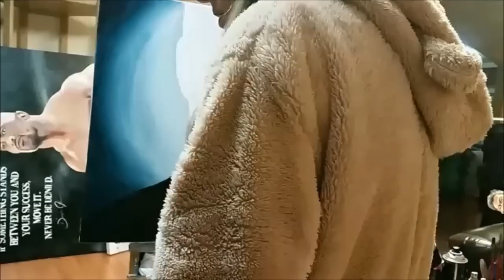Danielle's Artworks Timelapse with AsaChan "AnnaZiska"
Watch in 720p HD. Headphones recommended!
Danielle Weber is a truly talented up coming artist from Melbourne Australia.
Here is a short timelapse video of one of her new piece's that she asked me to put some Handpan to.
Check out this girls Amazing work on her Facebook